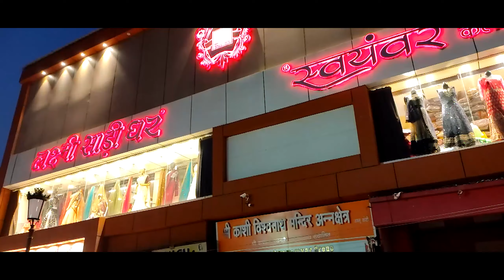Observatiory Me Gaye Jarur Magar Sirf... 🤔🙄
Hi guys my name is Amit Verma and I'm started vlogging. I live in Varanasi (Bholenath ki nagari kashi). Thankyou